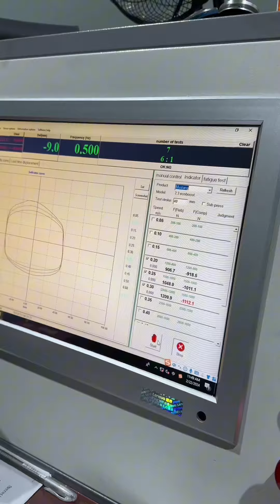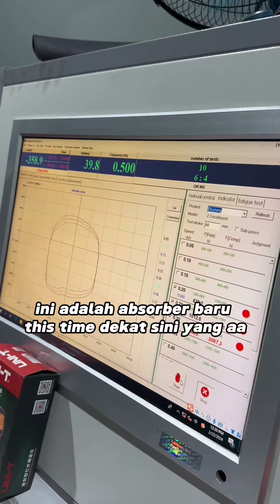Mustang |Absorber Bilstein B8 vs Standard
Mari kita lihat perbezaan absorber Bilstein B8/B12 dan Absorber Standard